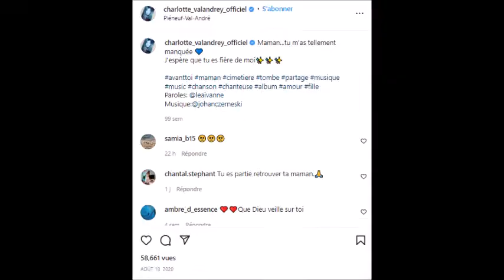Charlotte Valandey chante sur la tombe de sa maman là ou elle sera enterrée